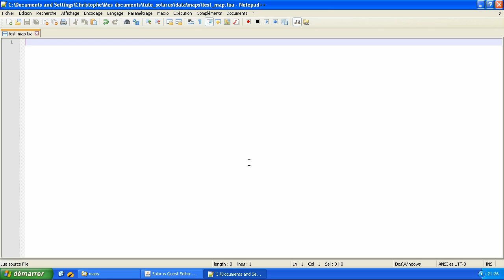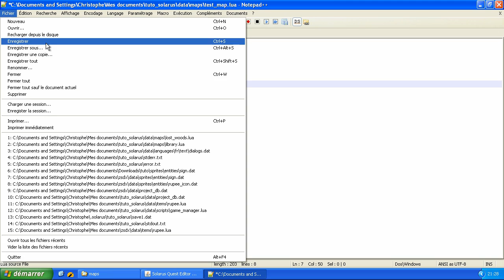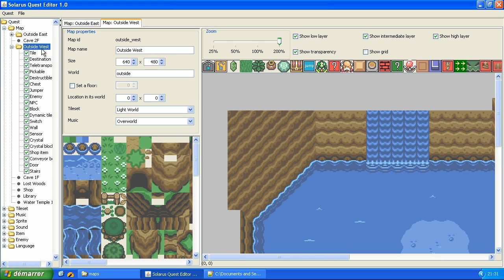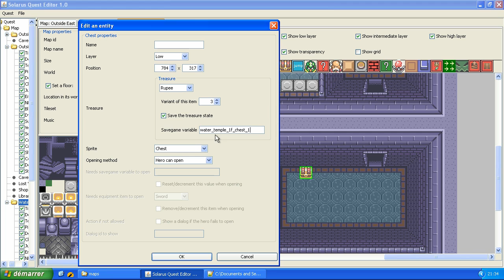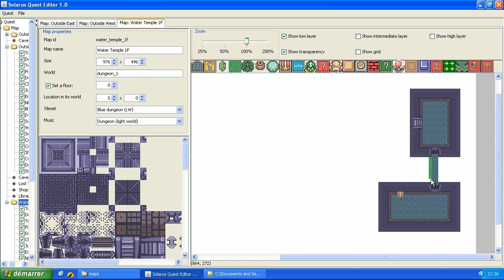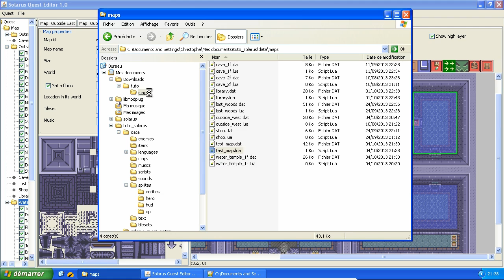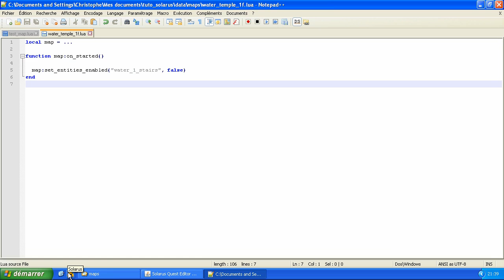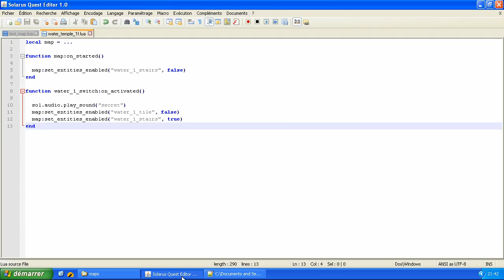Tutoriel : Créez votre jeu avec Solarus 1.0 - E18 (ancienne version) : Tiles dynamiques